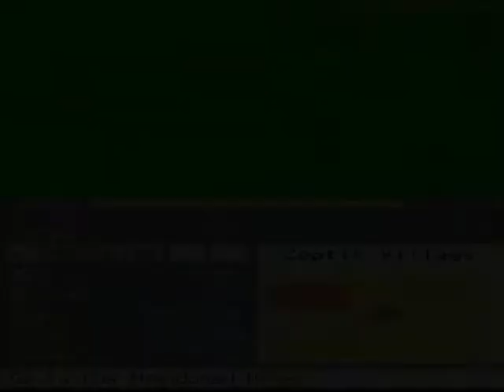Brimstone and UN return to ys part 15 (It's the abandoned mine, Charlie Brown!)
But before we actually go to said mine, We have a few more people to talk to in Zeptic village. These are actually rather important in terms of fleshing out the story line that was a bit fuzzy in the original pc-88 and TG-16 versions of the game. One in particular involves the relationship between Adol and Fenna.. After that I play some Vince Guaraldi sounding music and head finally towards the mine. Hopefully we'll meet the Great Pumpkin along the way.